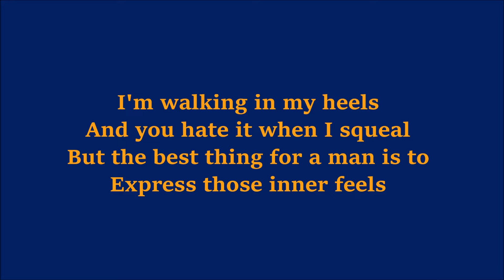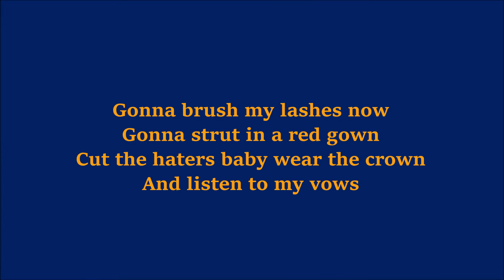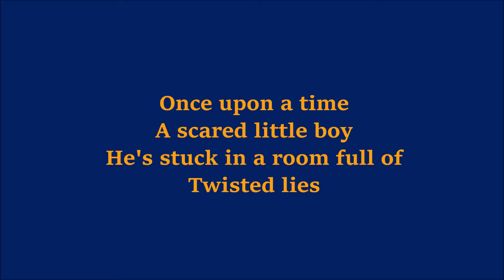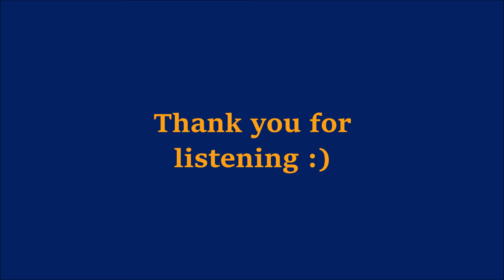TimoC - Toxic Man (Lyrics)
Welcome to my lyric video for my song 'Toxic Man'. This was fun putting together as I loved emphasizing the line 'Classic Toxic Man' and using it multiple times in the song. I'm so proud of my inspiration from being referred to as a 'Toxic Man', that brings this song to life and from men who aren't afraid of expressing their feminine qualities. Enjoy!